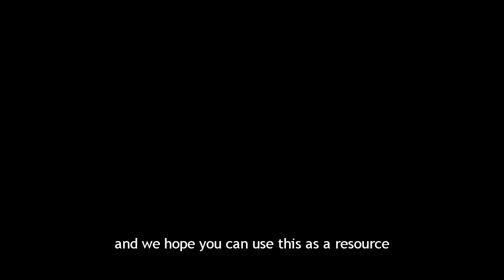Cool Ways to Recycle - Team RecyCool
*Note: Reading comprehension and game difficulty is designed at the 4th grade level
*Note: Game optimized for Firefox/Chrome/Safari.